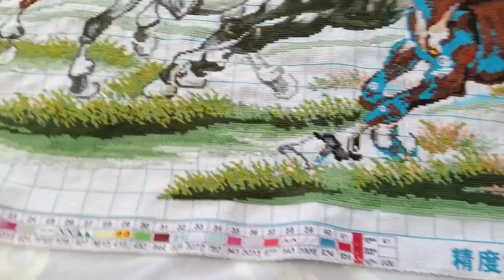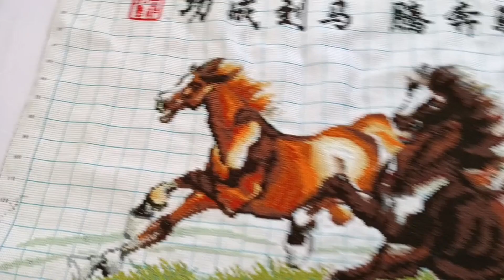MY 8 HORSE'S LUCKY CHARM CROSS STITCH/ I CHALLENGE MY SELF TO FINISH THIS MONTH